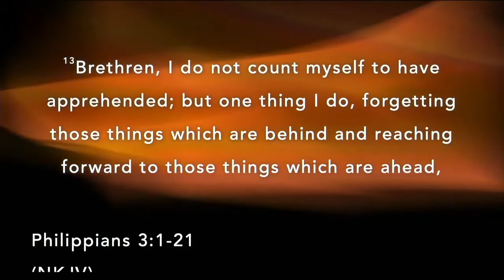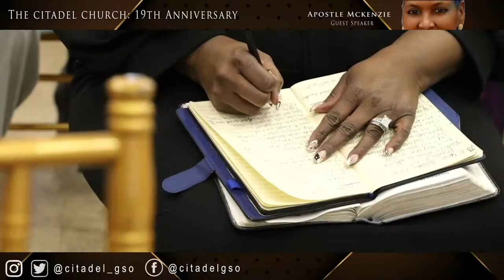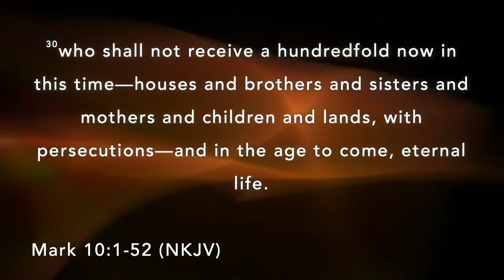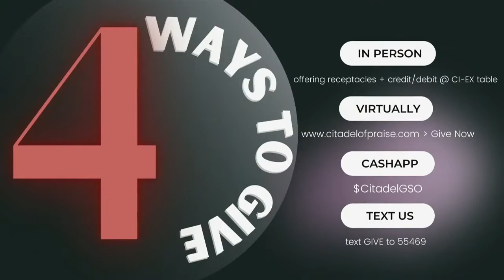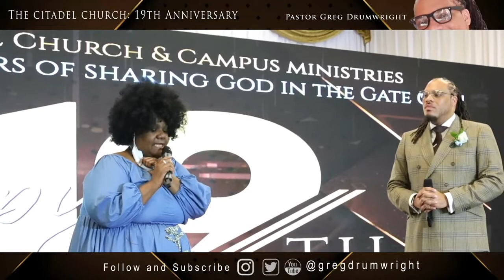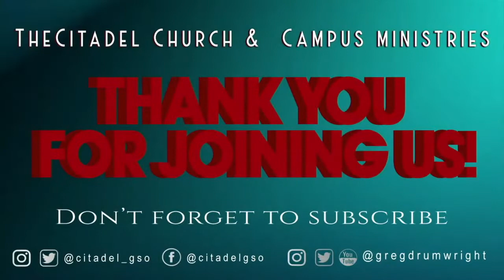The Citadel of Praise Church 19th Anniversary | Focus on Your Assignment | Apostle Mary McKenzie